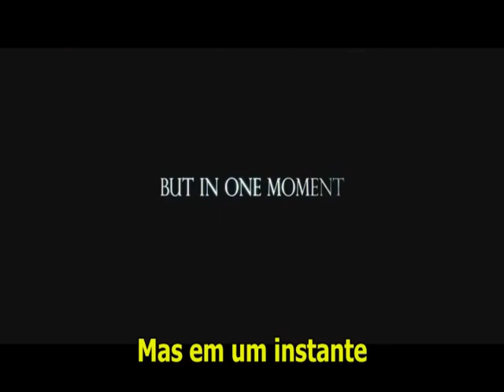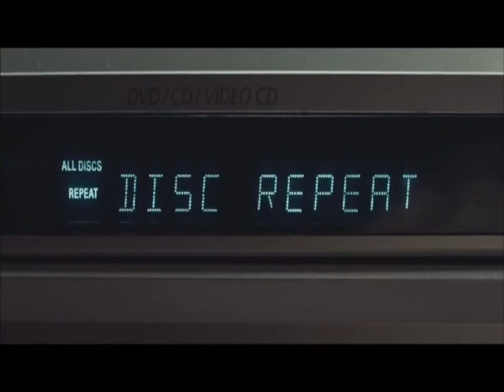Você é o Próximo - Trailer Legendado